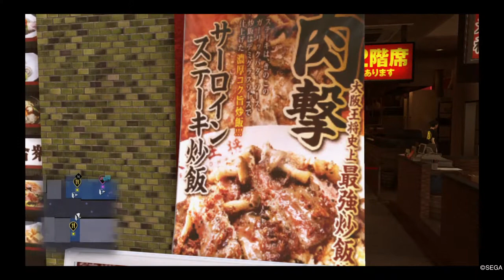【龍が如く極２】主観視点で大阪王将の店内をじっくり見てみた！【作り込み凄い…】